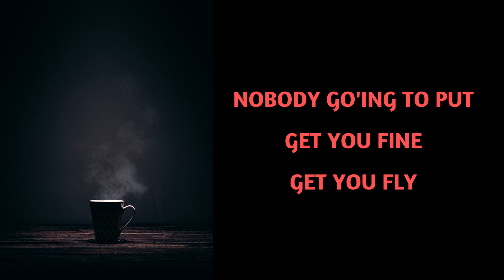ทำเพลงแร็พ ด้วยบีทมันๆ ลื่นๆโหดๆ (My Crazy Rap) "COFFEE"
ทำเพลงแร็พ ด้วยบีทมันๆ ลื่นๆโหดๆ (My Crazy Rap มั่วๆ 555) "COFFEE"